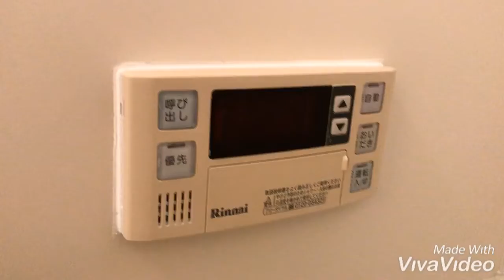奈良県御所市で賃貸をお探しの方は【ならすも】パルコートサンB棟（2Ｆ）☆近鉄御所駅☆１ＬＤＫ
御所市の大和ハウス施工１ＬＤＫハイツです☆エアコン２台ついています！！さらに、温水洗浄暖房便座・ＴＶインターホン・洗髪洗面化粧台つきの設備充実物件です☆素敵な新生活をお過ごし下さい！